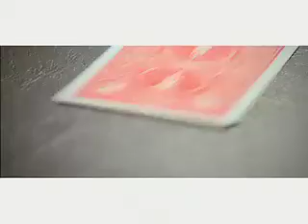New Media / Gailene